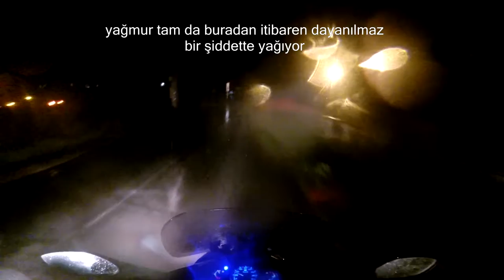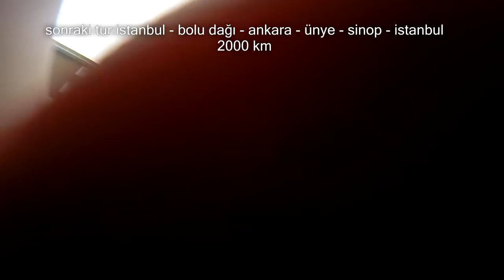Sahilden İstanbul | Gün 2 - Bölüm 4 (Final) [Yıldırım İçerir]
Sahilden İstanbul | Gün 2 - Bölüm 4

İlk motorun Yamaha X-City 250 ile yapmış olduğum ilk uzun yolculuğumdan hatıralar.

not: 9:35'i mutlaka izleyin :)